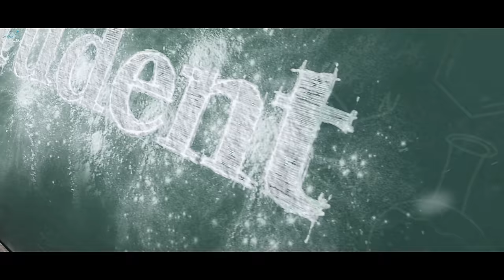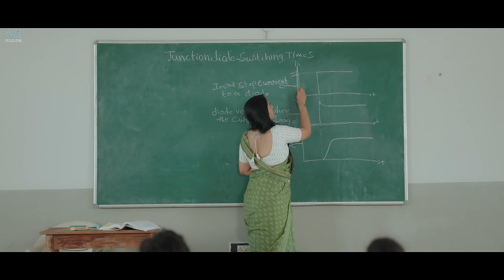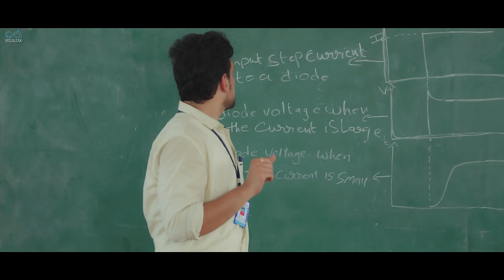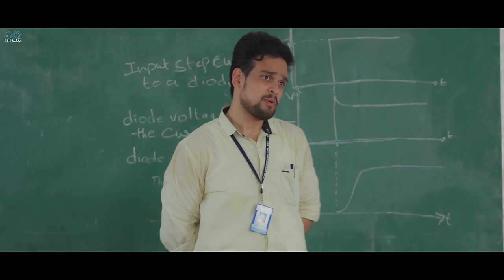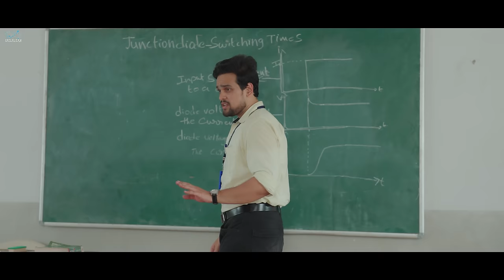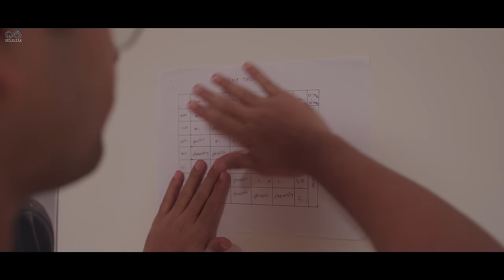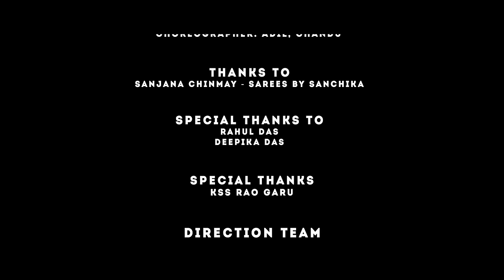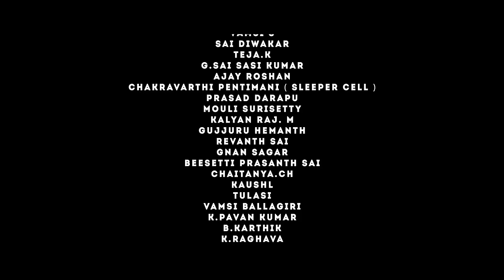Student Web Series || Episode - 2 || Shanmukh Jaswanth || Subbu K || Infinitum Media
To all the students out there!
Here's the most related tale that'll make you laugh and cry at the same time. Episode 2 is out now.

"Student" is Telugu's biggest and most ambitious web series featuring Shanmukh Jaswanth as a lead.

Cast: Shanmukh Jaswanth, Don Pruthvi, Pruthvi Jhakaas, Neha Pathan, Tanuja Madhurapantula, Tejaswini Naidu, Sathwik Somalanka, Naga Vedith, Devesh, Vijay Arun Cr, Pranaya Vamsi, Madhu Nekkalapudi, Pranaya Vamsy Rambhatla(PVR).

Co Producer: Shanmukh Jaswanth
Written by  Subbu. K

Directed by Avinash

Cinematography: Vamsi Srinivas

Additional Programming: Ashok Sridharan

Editing: Krishna Karthik Vunnava

DI: Kumba Shiva Kumar

Brands Manager: Bhargav.T

Poster Designer: Nikhil Chotu, Shiva Krishna.

Sound Engineer: Venkat, Kanukuntla Bhaskar.

Subtitles - M.L.Prabhakaran.

Costume Designer: Sriya Patel

Line Producer: Siva Geddam, Mohan Reddy.

Executive Producer: Rahul Raghavendra